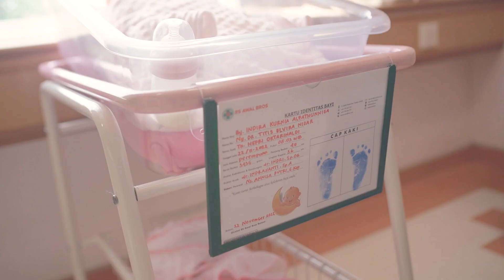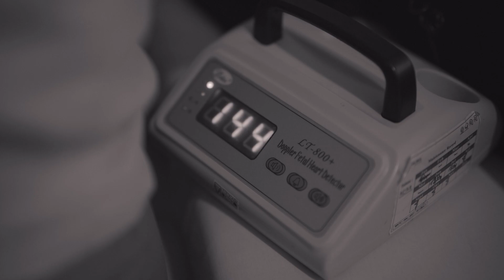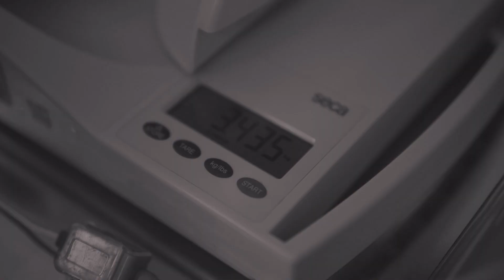Bayi Tabung Kedua di Batam, Kepulauan Riau (INDIRA KURNIA ALFATHUNNISA)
Halo Sahabat,
Klinik IVF Tunas Bangsa Rumah Sakit Awal Bros Batam kembali suskes dengan kelahiran pasien Bayi Tabung Kedua di Batam Kepulauan Riau. Bayi mungil berjenis kelamin perempuan ini lahir ditanggal cantik 22-11-22 dengan dr. Ni Made Indri, SpOG (K) FER.
Selamat kepada Bunda Titis dan Suami, setelah penantian 6 tahun akhirnya berhasil mendapatkan si buah hati dengan menjalankan program kehamilan di klinik TRB Tunas Bangsa RS Awal Bros Batam.

Bagi pejuang garis dua, yuk kontrol dan program kehamilan di Klinik IVF Tunas Bangsa RS Awal Bros.

Video by: MDV Studio Batam